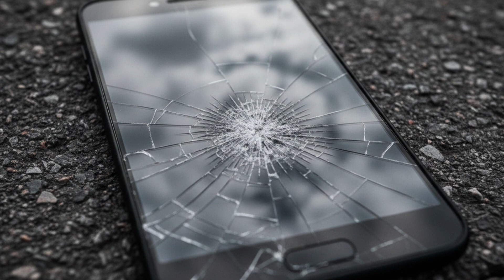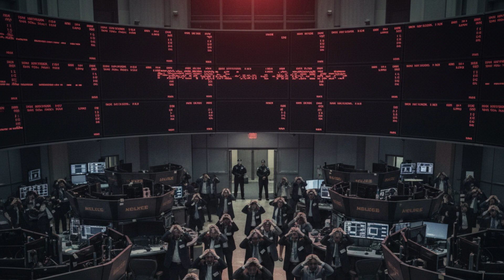Το Internet Κατέρρευσε. Και Μαζί του, Εμείς.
Φαντάσου να ξυπνάς ένα πρωί… και τίποτα να μην συνδέεται.
Το Wi-Fi, το κινητό, το GPS, οι τράπεζες, τα νοσοκομεία — όλα offline.
Το Internet, η “καρδιά” του πολιτισμού μας, σταματά να χτυπά.

Σε αυτό το επεισόδιο του «Εξήγησέ το Απλά», αναλύουμε το πιο τρομακτικό “αν” της εποχής μας:

👉 Τι θα συμβεί αν αύριο καταρρεύσει το Internet;
Ποιοι θα επιβιώσουν; Ποιες υποδομές θα σβήσουν πρώτες;
Και, το πιο σημαντικό: Τι απομένει από τον άνθρωπο όταν χαθεί η σύνδεση;

Από κυβερνοεπιθέσεις και ηλιακές καταιγίδες, μέχρι την ψυχολογία της εξάρτησης και την αναγέννηση του “offline ανθρώπου” — αυτό είναι το βίντεο που θα σε κάνει να σκεφτείς πώς θα ζούσες χωρίς Internet.

🕯️ Ένα επεισόδιο για την εποχή της πληροφορίας — και για το τι απομένει όταν η πληροφορία σωπάσει.

🎧 Δες το μέχρι το τέλος. Ίσως να μην έχεις ξανά την ευκαιρία να το ψάξεις στο Google.